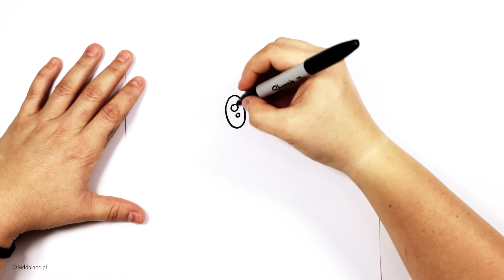Jak Narysować Fluttershy | My Little Pony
Cześć dzieciaki!
Oglądajcie nasz filmik i zobaczcie jak narysować Fluttershy z filmu My Little Pony.

Komentujcie, udostępniajcie filmik, a także piszcie do nas propozycje co moglibyśmy dla was narysować! :)